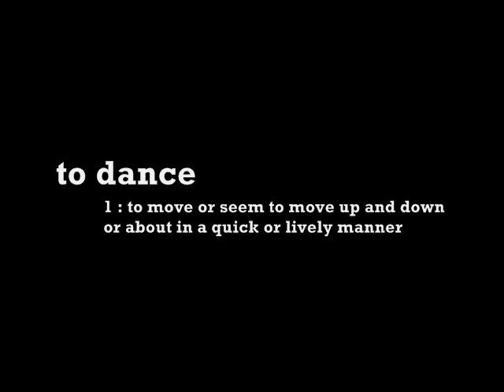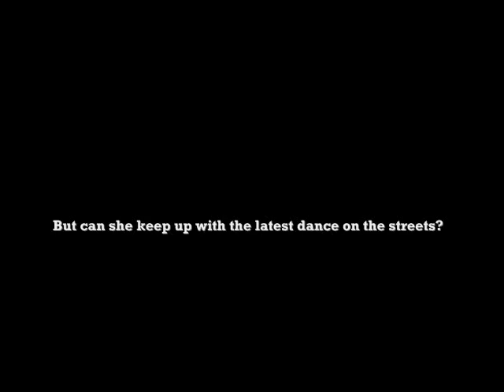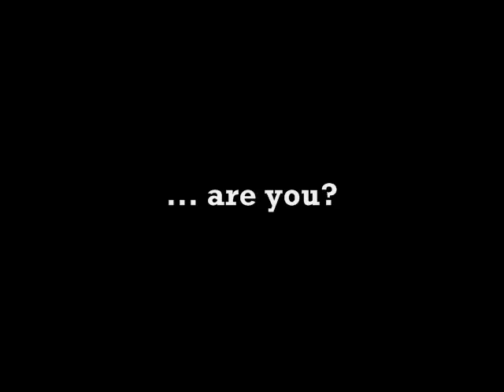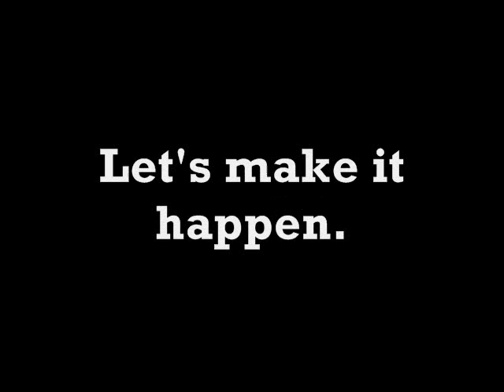Fan Effort - Get Honor Society on Ellen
The moment that Honor Society tweeted that they would love to be on Ellen in 2010, I knew that I wanted to do whatever I could to get their name to the one and only Ellen DeGeneres. They're not only four of the most talented guys in today's musical hemisphere, but they have some of the most humble and genuine personalities you'll ever encounter. They've come a long way through hard work and believing in their dreams. Without a doubt, they deserve the chance to showcase their talents on a great show like The Ellen DeGeneres Show.

PS - They've got some insane dance moves too. What do you say they teach Ellen the Honor Roll? That would be kind of epic, if you ask me. =)

Clips used from:
- Ellen DeGeneres' official youtube
- Honor Society's official youtube
- katie and Karleigh's official youtube
- fan made videos
- videos I've taped at my concerts

Note to Ellen: This was entirely a fan effort. I was blessed enough to get the chance to capture the ending dare video from the guys at one of the shows when they opened up for Timbaland on his Shock Value II tour. Overall, however, I simply got a bunch of fans together in an effort to challenge you with this video's message.

End note: Thank you to all of the fans who participated in this video. I know you feel just as strongly as I do for Honor Society. We would pretty much do anything for the guys. Please, if you're willing, do the following in an effort to have this video reach Ellen DeGeneres and her production team:

- Tweet @TheEllenShow with the link to this video.
- Go to the following link and fill out the form suggesting Honor Society for an appearance on her show. Make sure to include the link to this video!
- Follow this great twitter dedicated to the same cause: @HSocietyonEllen
- I'll come up with more links as my plan plays out. Thank you SO much to everyone who helps out!

If you have any questions or want to have any ideas, feel free to @reply me on twitter - @08vintagelove - or leave a comment here! I'm open to any suggestions!

Thanks again to EVERYONE who is helping with this great cause! Honor Society deserves every bit of success.